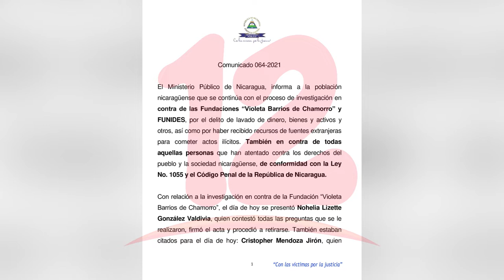Fiscalía amplía investigación contra Cristiana Chamorro y acusa a excolaboradores de la FVBCH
Noticias12Nicaragua Fiscalía amplia investigación contra Cristiana Chamorro y acusa a excolaboradores de la Fundación Violeta por lavado de Dinero y otros delitos.